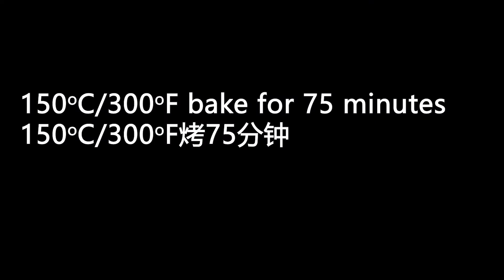酸奶蛋糕 无油配方Yogurt Cake Recipe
酸奶蛋糕 无油配方,文字食谱在视频最后Yogurt Cake Recipe